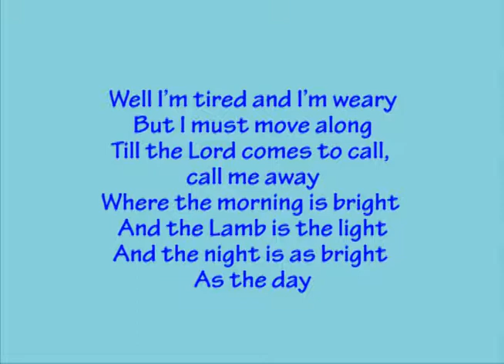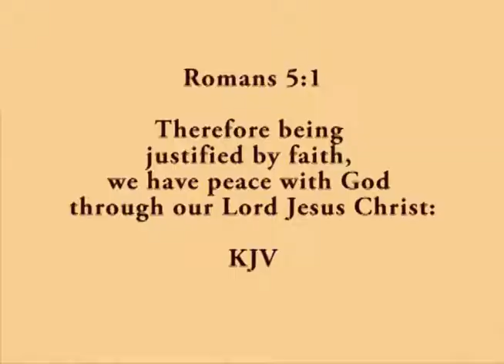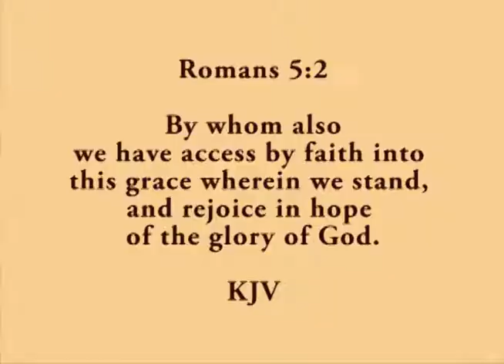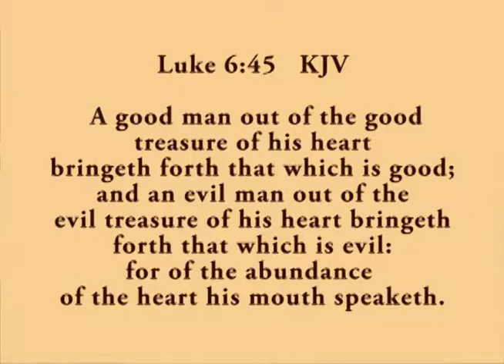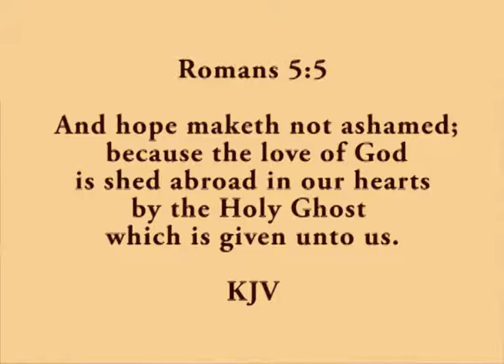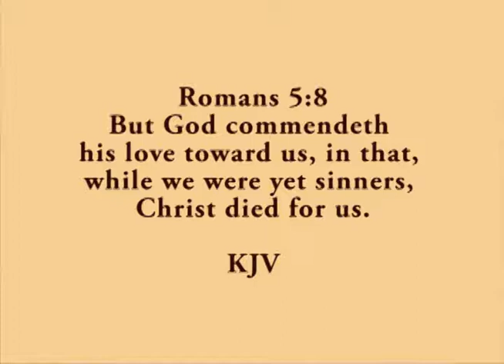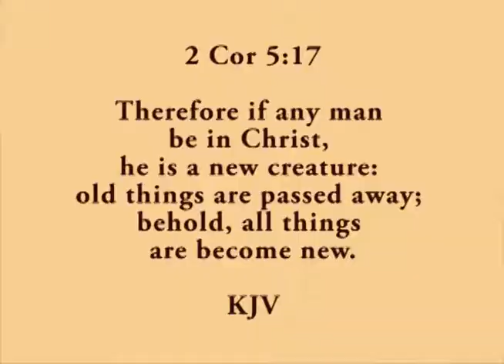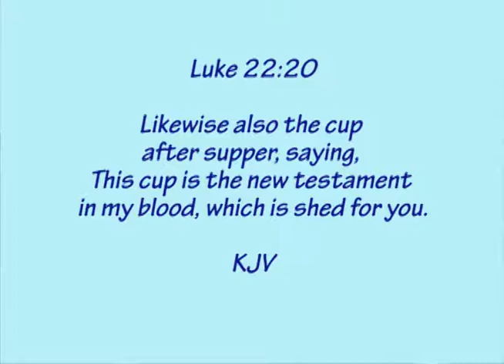Christian living 101 - 607 - FAITH: THE PRINCE OF PEACE Part 2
Christian Education